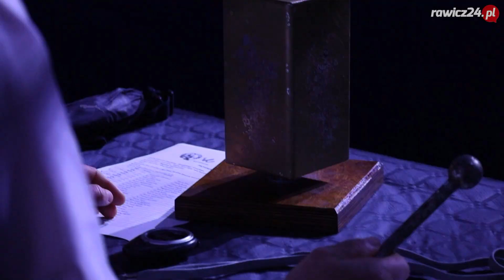Gala boksu - walka Jakuba Sędłaka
Więcej na rawicz24.pl